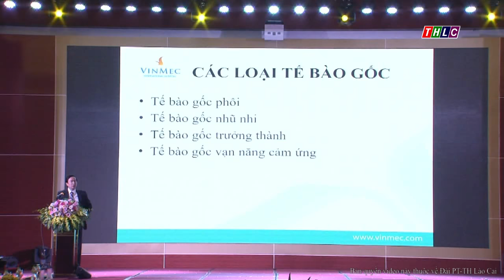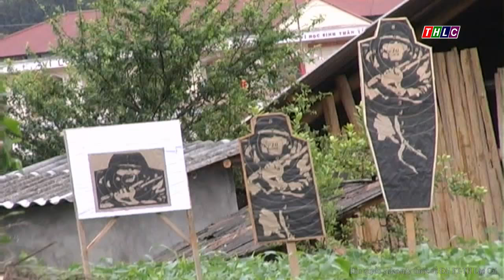Thời sự Lào Cai trưa (31/3/2018) | THLC